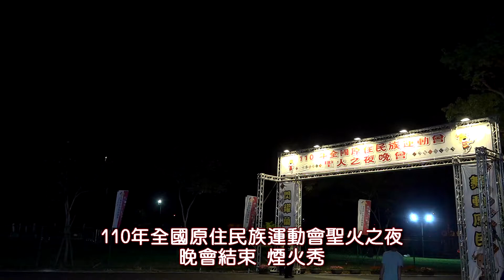10煙火秀-110年全國原住民族運動會聖火之夜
110年全國原住民族運動會聖火之夜-煙火秀
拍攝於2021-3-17